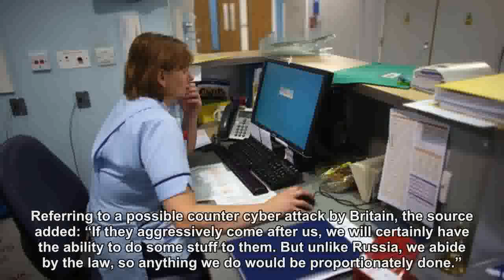Russia's response? Warships loaded with tanks and military supplies spotted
Vladimir Putin is expected to order 'payback' on the US, UK and France for airstrikes in Syria